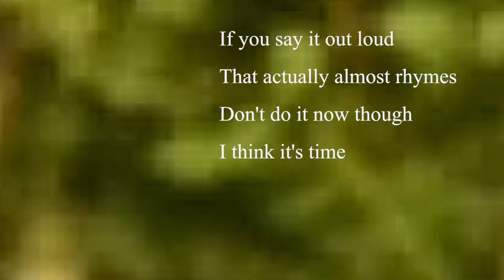Sigbjørn Hvidsten Biblical Biffy Clyro Cover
Cover of Biblical - Biffy Clyro
Recorded deep in the Norwegian jungle on a Sunday evening.
Enjoy, smash, sub, all that jazz.

Sontronics STC-20
Zoom R8
Nikon D5100
Fender Acoustic guitar